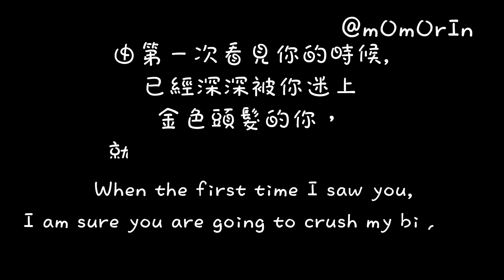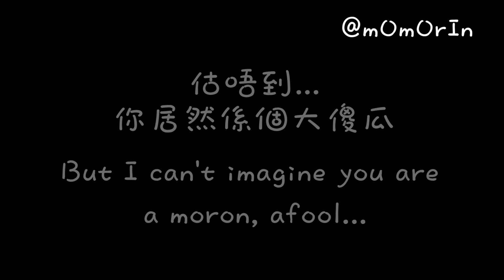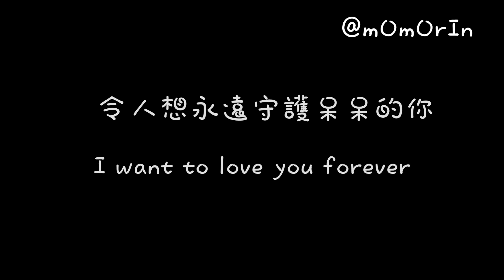TWICE | 向傻瓜平井桃表白 💕 💕 | 表白系列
NO REUPLOAD
cr. owners